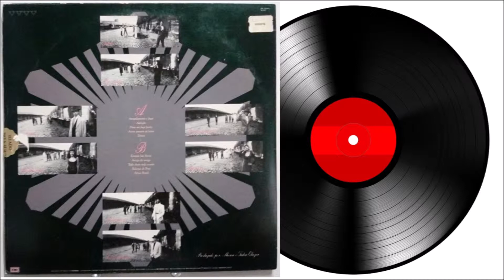SKOWA E A MÁFIA - AMIGO DO AMIGO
Amigo do Amigo
Skowa e a Máfia

Ele é o amigo, do amigo
Do amigo, do amigo, do amigo

Vocês sabem com quem
Vocês estão falando
Ha, hã!

Cabeça de bagre
Espírito de porco
Vaca de presépio
Bode expiatório

Cabeça de bagre
Espírito de porco
Vaca de presépio
Bode expiatório

Invencível habitante
Do Olimpo do poder
Besteróide rasgando o estreito
Espaço da imaginação

Sou paranoico, calculista
Crítico
Eloquente, incisivo
Letal
Desconfiado, inconsequente
Cínico
Especialista, retórico
O tal!!!

Ha, agora vocês já sabem com
Quem vocês estão falando!
Ha, hã!

Cabeça de bagre
Espírito de porco
Vaca de presépio
Bode expiatório

Cabeça de bagre
Espírito de porco
Vaca de presépio
Bode expiatório

Eu sou
O amigo do amigo do amigo
Do amigo do amigo

Eu sou, eu sou, eu sou

The friend of the friend of the friend
Of the friend of the friend

I am, I am, I am
The internacional friend

L'amico de l'amico de l'amico
De l'amico de l'amico

Io sono, io sono!